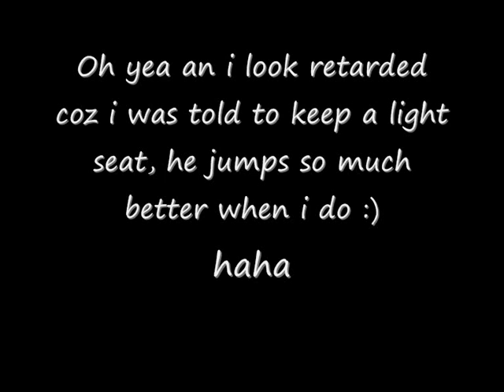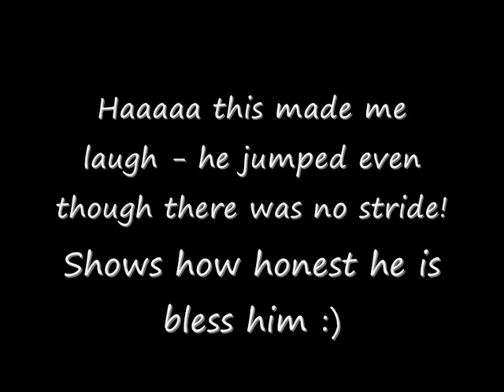Wales and West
Sorry its taken so long, i had some turning 18 to do :)

So yea was a fairly crap show tbh, but hey its all experience, and was his first away show so was pleased with him (except for the fact that he cantered on the spot the whole way round the showground the day we got there!) haha. was really good to see everyone as well :)

Next video will be of Blue, who hasnt had his own video before! haha im taking him for a pootle around a local show so should be good. So yea keep your eyes out for it, should be up beginning next week. unless i fall off. in which case it wont be up at all. because falling off him would just be embarresing. lol.

Thanks guyssssss :)